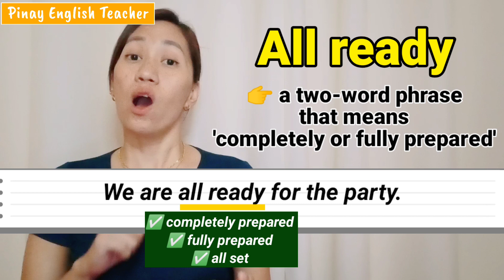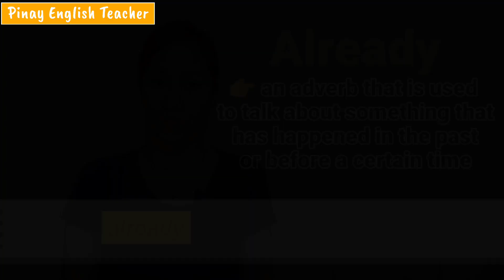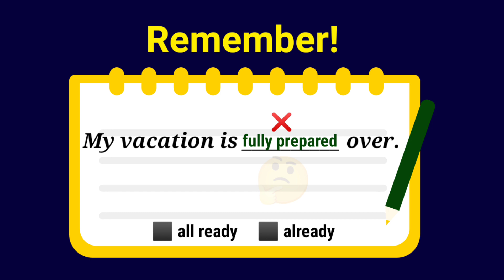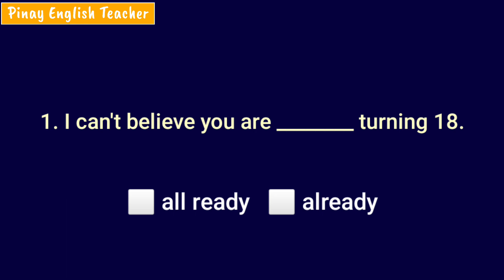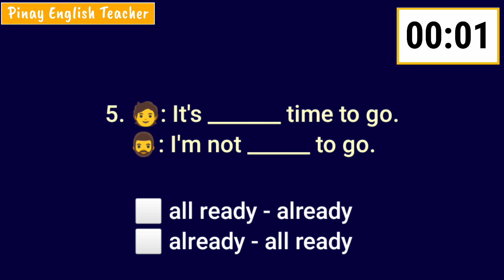ALL READY vs. ALREADY - What's the difference?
In this video, I explain the common definitions of "all ready" and "already".
Nalilito ba kayo sa tamang paggamitin sa mga 'yan in writing?
Watch the video and enjoy the QUIZ! 😊
Paano gumaling mag-English? Umpisahan sa basic!

0:00 - Start
0:23 - All ready
1:51 - Already
3:20 - Reminder about the use of ALL READY and ALREADY
3:49 - QUIZ
5:27 - Shout Out